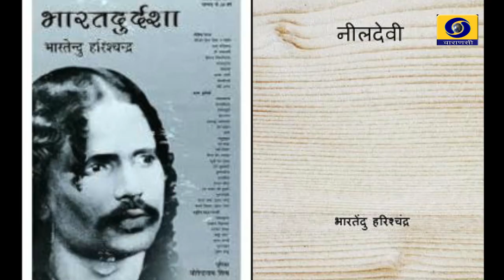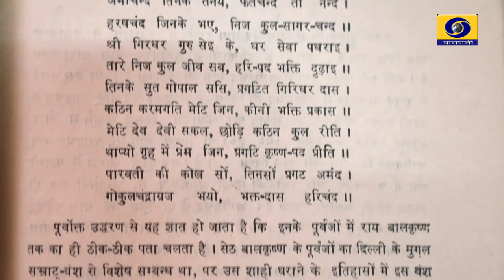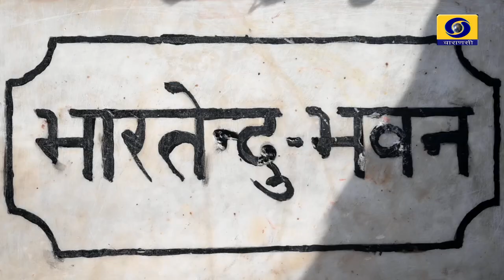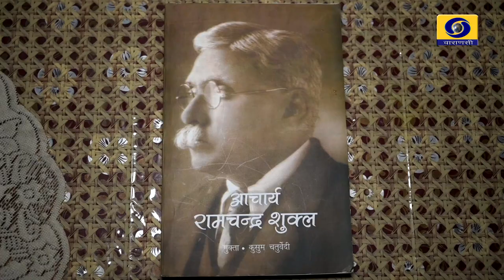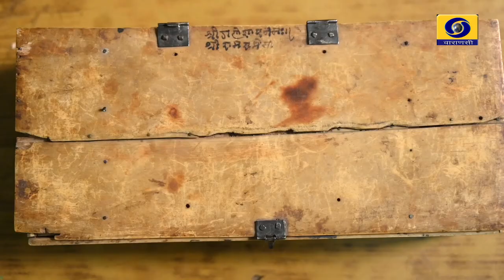Smritiyon Ko Sanjota Bharatendu Bhavan